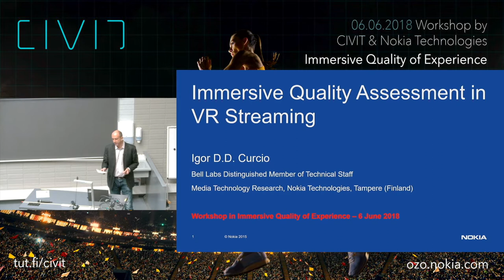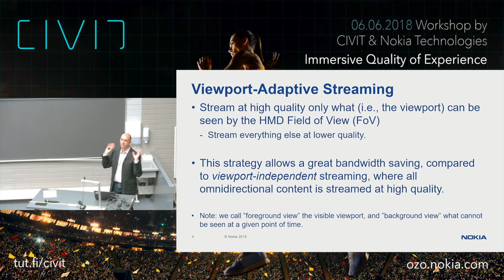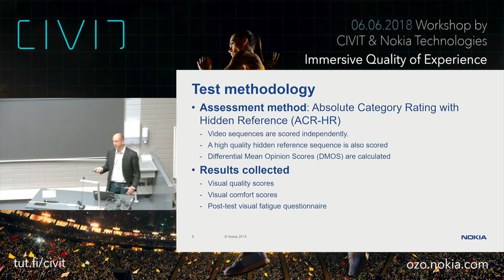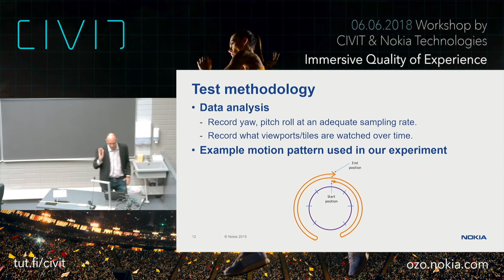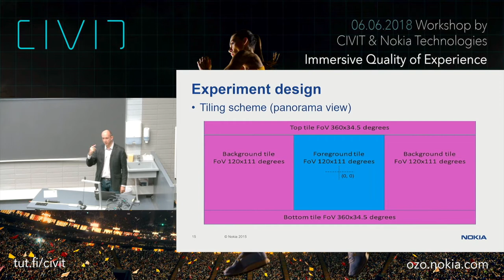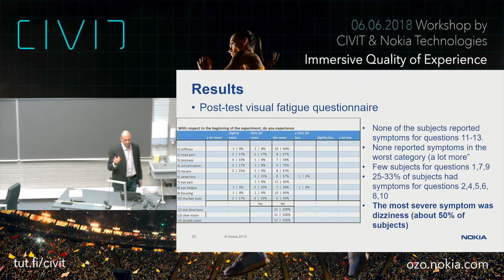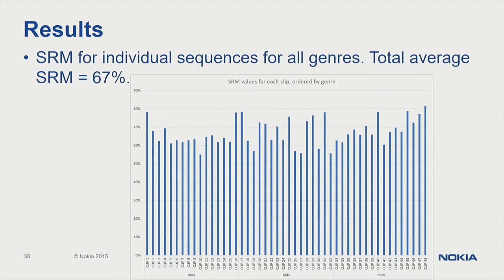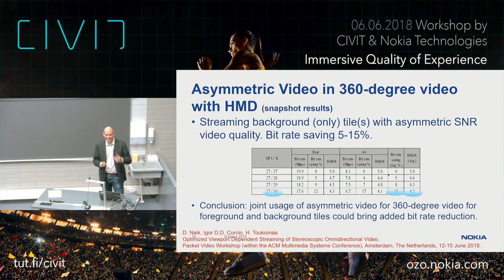Immersive Quality Assessment in VR Streaming - Igor Curcio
Igor Curcio's presentation on Immersive Quality Assessment in VR Streaming at a workshop on Immersive Quality of Experience. The workshop was organized by CIVIT and Nokia Technologies at Tampere University of Technology.

This talk is about Streaming of omnidirectional video and touches topics ranging from subjective video quality assessment to methodology, and presenting results of viewport-dependent tiled video streaming, asymmetric omnidirectional stereo video, with the purpose of reducing the streaming bit rate.

Igor D.D. Curcio, received a Ph.D. degree in Signal Processing from Tampere University of Technology (Finland). In 1998 he joined Nokia. He is now Bell Labs Distinguished Member of Technical Staff at Nokia Technologies and has been Lecturer in Video Compression at Tampere University of Technology in 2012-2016. Dr. Curcio has been active for more than 15 years in 3GPP, DLNA, IETF, MPEG, where he also covered sub-working group and task forces Chair positions, and (co-)authored over 200 standardization contributions. Dr. Curcio holds about 300 granted international patents, and several are currently pending. He is ACM member since 1990, and IEEE member since 1991. He published about 70 papers in the areas of Mobile Media Applications and Services. Dr. Curcio served in the organizing committees and TPCs of several international IEEE and ACM conferences. His current interests include immersive media services and standardization of omnidirectional video communication protocols in MPEG.